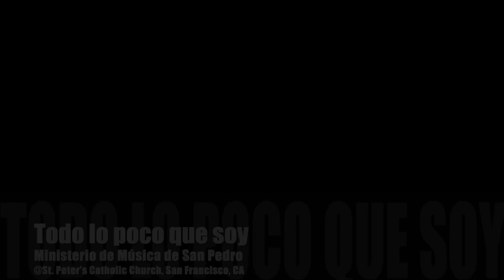Todo lo poco que soy, 2023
Ministerio de Música de San Pedro
@St. Peter's Catholic Church, San Francisco, CA